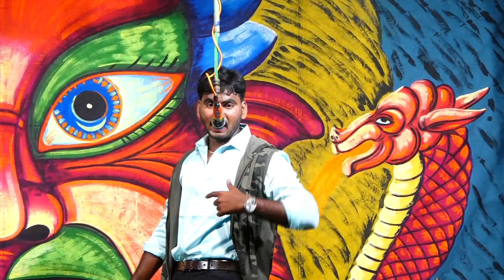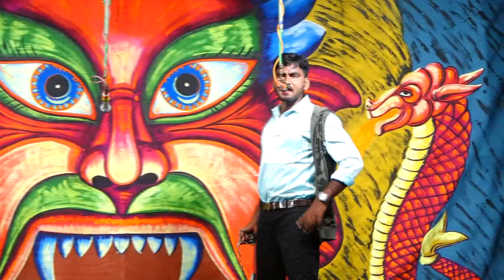perali rowdy simhallu drama bakkavaripalem